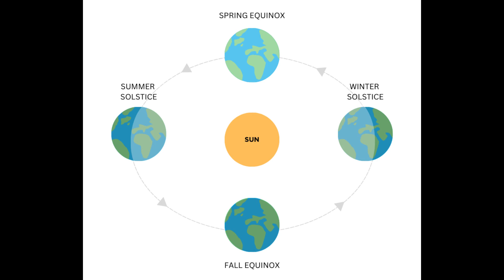Oldest Calendar Ever Just Discovered Rewrites Entire Human History by Millennia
In this video, we take a deep dive into the groundbreaking discovery of what might be the world’s oldest calendar, found at Göbekli Tepe, a 12,000-year-old archaeological site in southern Turkey. Göbekli Tepe, known as the world’s first temple, has mystified researchers with its massive stone pillars and intricate carvings. But now, new research suggests that these carvings may represent a sophisticated lunisolar calendar, dating back to around 10,000 BCE. This would make the calendar significantly older than the previously known oldest calendar found in Warren Field, Aberdeenshire, Scotland, dated to 8,000 BCE. The Scottish calendar, with its twelve pits and arc, was thought to be the oldest known timekeeping system until this new revelation at Göbekli Tepe.

The people of Göbekli Tepe were not just early settlers but sophisticated sky-watchers, recording both lunar and solar cycles. Their intricate system of intercalation, which adds days to keep the calendar in sync with the solar year, was thought to have emerged much later in human history. This discovery sheds new light on ancient timekeeping and astronomical knowledge, suggesting that humans were capable of tracking celestial events thousands of years before the invention of writing or the rise of agriculture.

Beyond its importance as a calendar, the Göbekli Tepe carvings may also commemorate a catastrophic comet strike that occurred nearly 13,000 years ago. This event, known as the Younger Dryas impact, is believed to have triggered a mini ice age and had far-reaching effects on the development of human societies. The detailed carvings on one of the pillars at Göbekli Tepe appear to depict this cosmic event, linking early religious or cultural practices to astronomical observations.

The implications of this discovery are profound, challenging our understanding of prehistoric human capabilities. It pushes back the timeline of when humans first developed complex knowledge of the cosmos, predating even the work of ancient astronomers like Hipparchus by thousands of years. The advanced understanding of the precession of the equinoxes, recorded in the Göbekli Tepe calendar, offers a glimpse into the intellectual achievements of a society that existed before the dawn of written language.

This discovery not only shifts our understanding of early civilizations but also offers a fresh perspective on how astronomical knowledge may have influenced the birth of settled societies. As we continue to unravel the mysteries of Göbekli Tepe, this site stands as a testament to the incredible ingenuity and curiosity of our ancient ancestors.